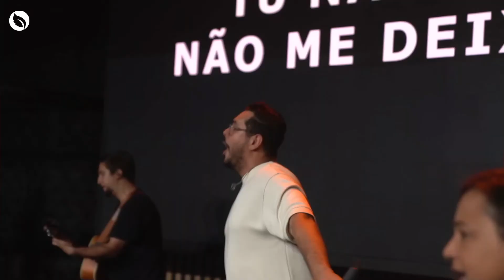REI DO MEU CORAÇÃO (Cover Bethel) | Louvor BURN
Esta gravação da Igreja BURN foi executada ao vivo no culto com nossa equipe LOUVOR BURN

Vocal - Dayane Nascimento, Renan Miranda e Eula Castro
Bateria - Bruno Lopes
Baixo - Bruno Nunes
Teclado - Fábio Goiabeira
Guitarra - Izael Lucas
 Violão - Lucas Sanches

Iluminação/vídeo/mixagem: Equipe de Voluntários da igreja BURN

LETRA: Rei do Meu Coração (Cover Bethel)

Rei do meu coração
Seja a minha fortaleza
Minha fonte eterna És
Oh minha canção

Seja o meu esconderijo
A razão do meu viver
Oh minha canção

Tu és bom, bom
Woah

Seja o vento a soprar
Minha âncora no mar
Oh minha canção

Seja o fogo a queimar
A voz a ecoar
Oh minha canção

Tu não me deixarás
Não me deixarás jamais